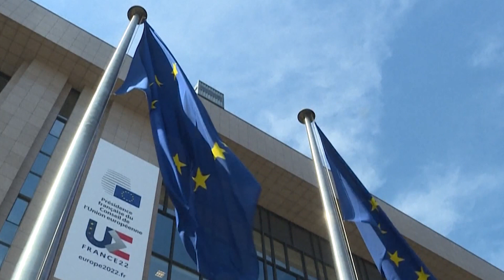Serbia anëtare e BE?/ Ja çfarë deklaron Hill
Ambasadori amerikan Christopher Hill shprehu pritjen se më 2 maj në Bruksel do të ketë diskutime intensive për Bashkësinë e Komunave me shumicë serbe, por që mendon se fundi i kësaj çështjeje është afër.
Ai tha se edhe pse ka tensione në ajër, edhe ai ndjen se çështja është e rëndësishme dhe se do të shohim diçka të rëndësishme.
I pyetur se me çfarë do të ishte i kënaqur Uashingtoni në bisedime, Hill tha se do të ishin të kënaqur me formimin e Asociacionit, datat që po caktoheshin, se ai e di se nuk do të ndodhë më 2 maj, por se beson se do të ketë mirëkuptim në atë që duhet bërë.
“Sapo çështja e Asociacionit të përfundojë, ne do të shohim përparim në aspekte të tjera të normalizimit”, tha Hill
I pyetur për faktin se Serbia e sheh si shpërblim liberalizimin e vizave për Kosovën, Hill tha se liberalizimi i vizave është proces i veçantë, sikurse edhe kandidatura për anëtarësim në Këshillin e Evropës, por e kupton pse serbët ndihen kështu.
Ai tha se Serbia do të jetë anëtare e Bashkimit Evropian.

𝐀𝐮𝐭𝐨𝐫 : NTV